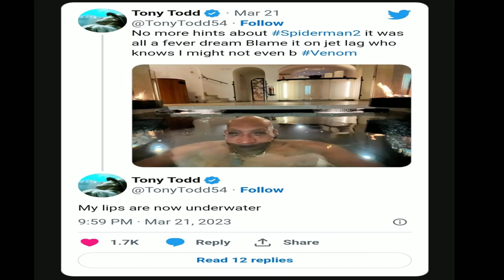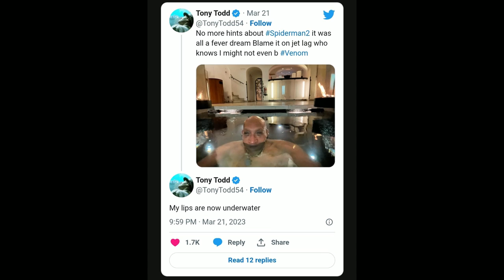Marvel's Spider-Man 2 - We Just Got Some HUGE NEWS...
Marvel's Spider-Man 2 - We Just Got Some HUGE NEWS... The official voice of VENOM in Marvel's Spider-Man 2, Tony Todd, just dropped some massive news today 😱

ABOUT MARVEL'S SPIDER-MAN 2:
Marvel’s Spider-Man 2 is the next game in PlayStation’s critically acclaimed Marvel’s Spider-Man franchise. Developed by Insomniac Games in collaboration with Marvel Games and PlayStation for the PS5 console.